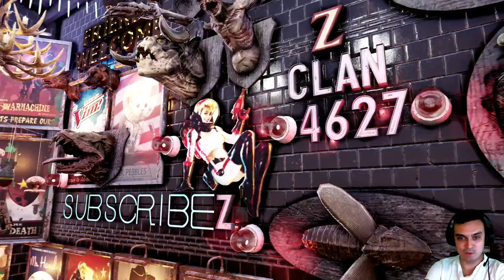Fallout 76 Atomic Shop Offers us Starlet Sniper Skin & Medical Scrubs Outfit